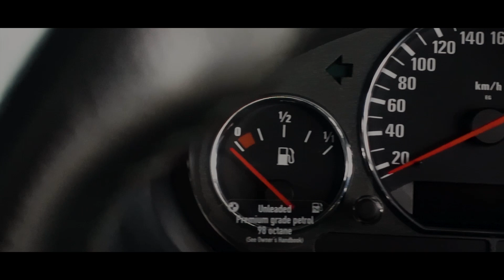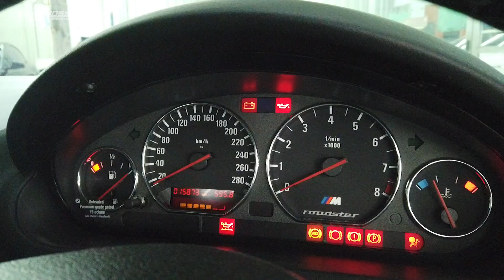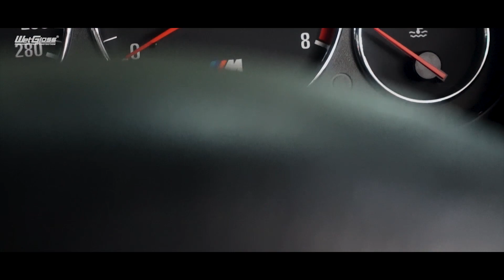Review BMW Z3 M hanya 1 di Indonesia ( RESTORASI )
Pekerjaan mobil satu-satunya yang diklaim ada di Indonesia BMW Z3 Roadster M.
Ditonton yuk.

Buat temen-temen yang mau lebih dalem tentang pengecatan atau WetGloss bisa buka IG kami @wetgloss atau hubungi Whatsapp kami di 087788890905 atau datang ke workshop kami di

Jl.Dewi Sartika no.19 Ciputat , Tangerang Selatan (Jakarta Area)

Video Den Dimas Bubur Ayam Racer

RAPTOR